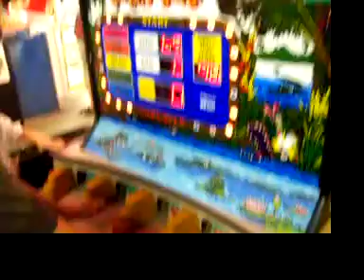Crazy Gator Juuken Part 1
Just a friend playing the crazy gator game and attempting to get the high score.